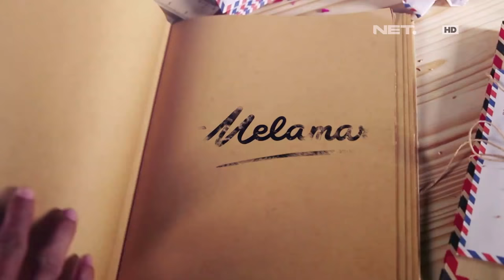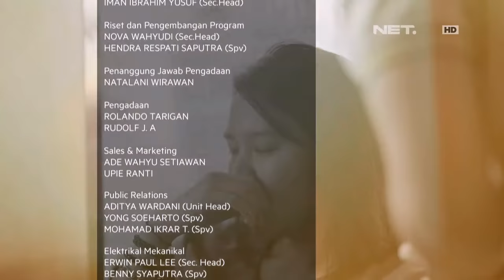Melamar - Episode 53 - Hujan Memberi Berkah (Galih & Juni)